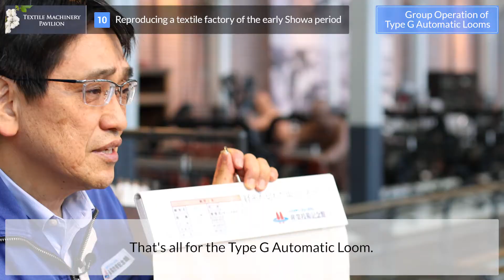[10/13]Reproducing a textile factory of the early Showa period《Textile Machinery Pavilion》tcmit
Virtual Guided Tours by The Toyota Commemorative Museum of Industry and Technology

 Virtual Guided Tours will allow you to explore our museum from anywhere in the world. The tour mainly consists of videos recorded on-site with commentaries and demonstrations by our guides.

◆The Textile Machinery Pavilion◆
The Textile Machinery Pavilion exhibits about 100 machines ranging from preindustrial spinning and weaving tools to modern mechatronic textile machines, presenting an overview of the historical progress of textile technology. The commentaries and demonstrations in the tour also highlight how the founder of the Toyota Group Sakichi Toyoda contributed to the rise of modern industry in Japan through his original thoughts and inventions. Moreover, the tour details how the textile industry has progressed since his days.

[1]The symbol of The Toyota Commemorative Museum of Industry and Technology - Entrance lobby: The Circular Loom
[10]Reproducing a textile factory of the early Showa period - Group operation of Type G Automatic Looms

◆Website of The Toyota Commemorative Museum of Industry and Technology